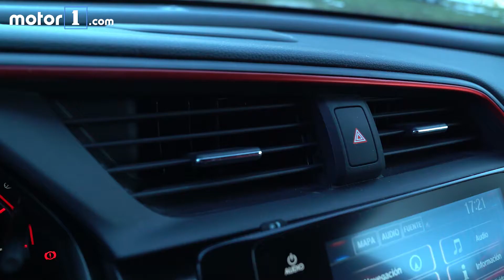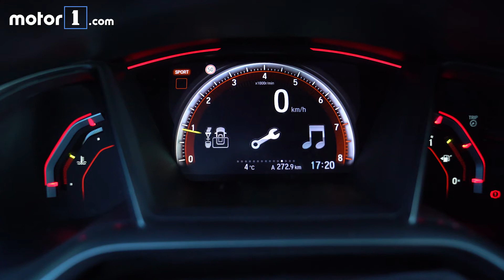Videoprueba Honda Civic Type R 2018 / Prueba / Review en español / Test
Ponemos a prueba el Honda Civic Type R 2018, con motor 2.0 VTEC TURBO de 320 CV y tracción delantera. Sin duda, el deportivo japonés deja huella...

Toda la información sobre el Honda Civic Type R 2018 en Motor1.com España